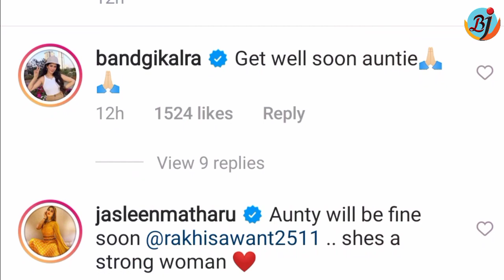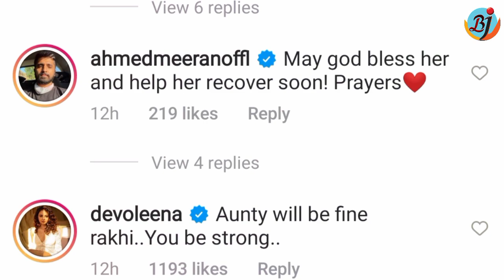Rakhi Sawant Ne Maangi Fans Se Maa Ke Liye Dua Jisse Cancer Thik Ho Jaye, Celebs Reaction | BJN